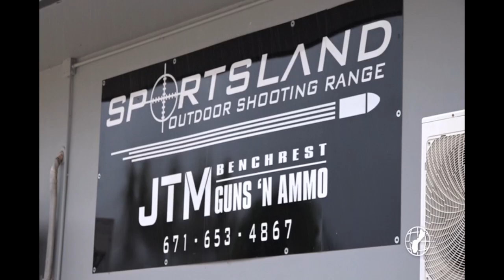Firing range owner comments on proposed legislation legalizing silencers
If you've ever discharged a firearm there's one thing other than recoil that may have caught you by surprise the first time around. And, that's just how loud things can get when you pull that trigger. Now, gun owners on Guam may soon be able to cut down on a bit of that noise with lawmakers introducing the Hearing Protection Act of 2021.